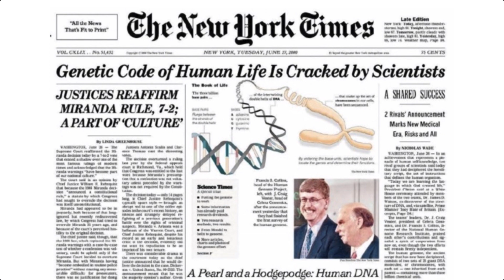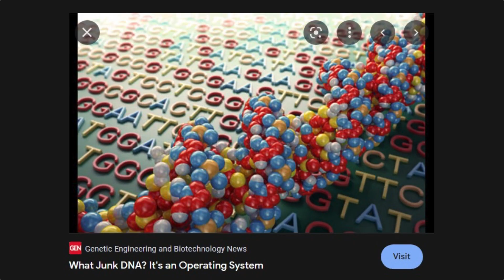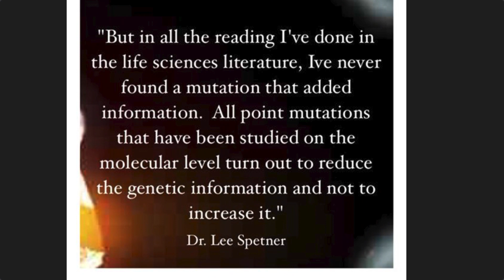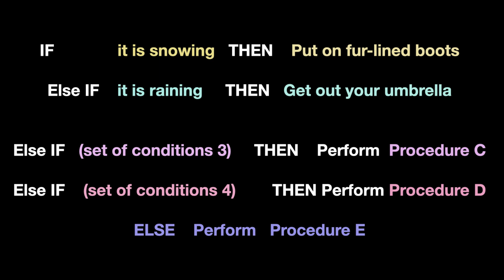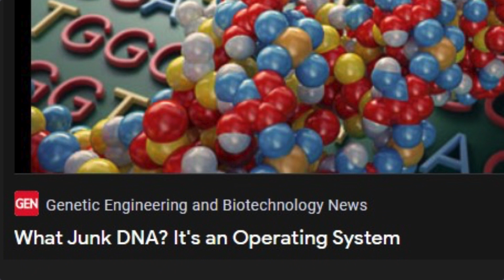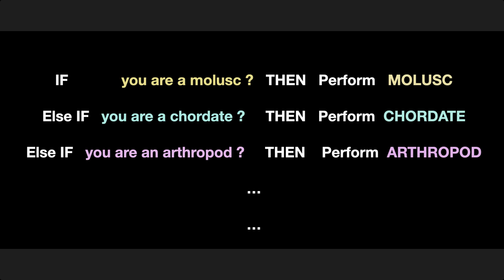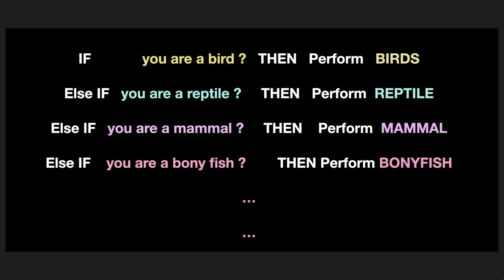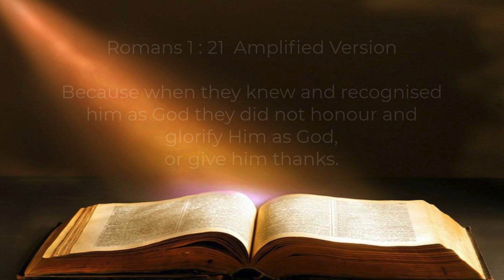62 | Programmed Evolution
Evolution as an undirected chance process is no-longer tenable. Recent research shows it is programmed down to the last detail.